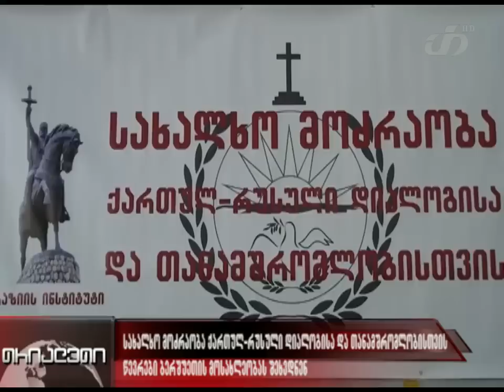ქართლის მოსახლეობას რუსეთთან ურთიერთობა სურს